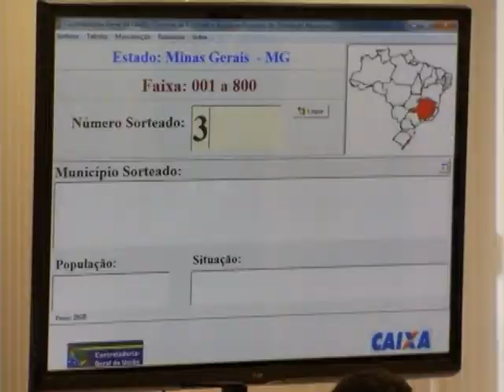CGU sorteia municípios para fiscalizar uso de recursos públicos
NBR NOTÍCIAS - 02.02.15: A Controladoria-Geral da União (CGU) sorteou 60 municípios de todo o país para serem fiscalizados. O objetivo é saber se os recursos públicos repassados pelo governo federal estão sendo empregados na melhoria de vida da população.